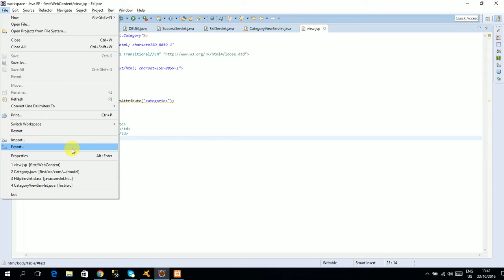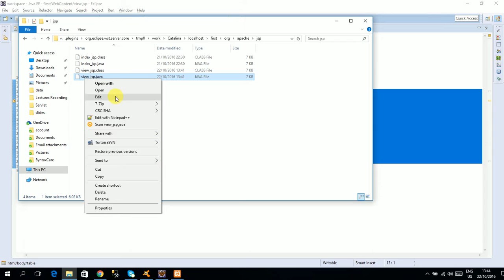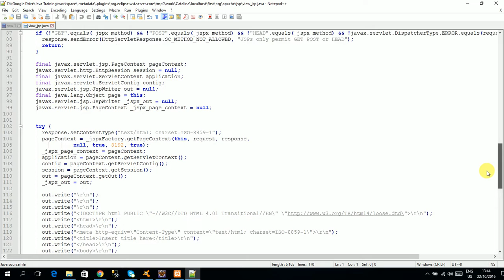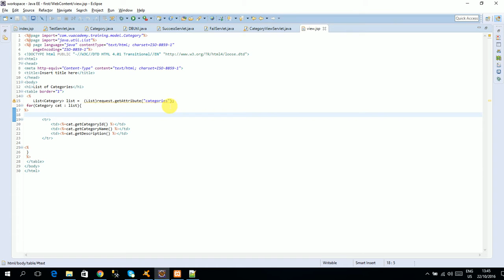What is behind the JSP